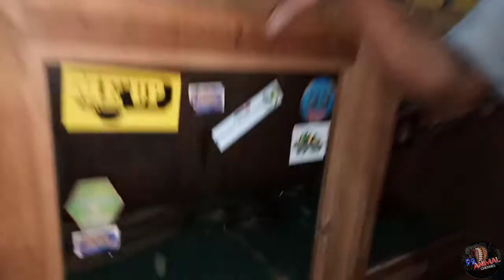CARA MUDAH MEMBUAT KING COBRA MAKAN